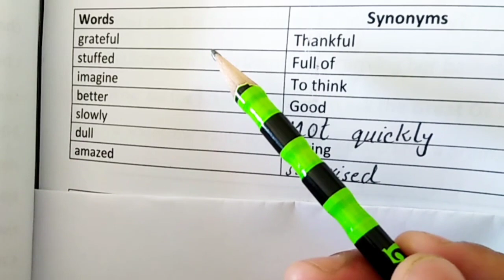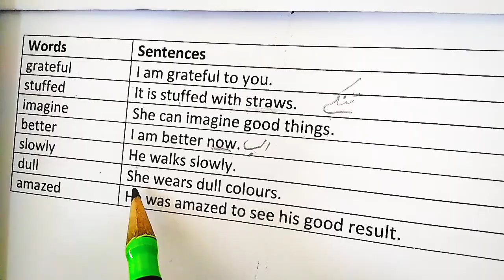Unit:1 words /synonym +sentences